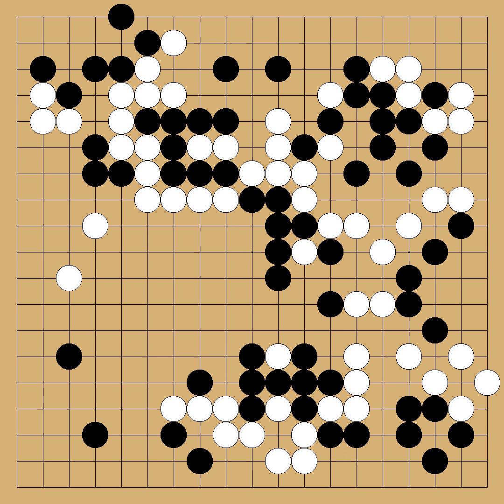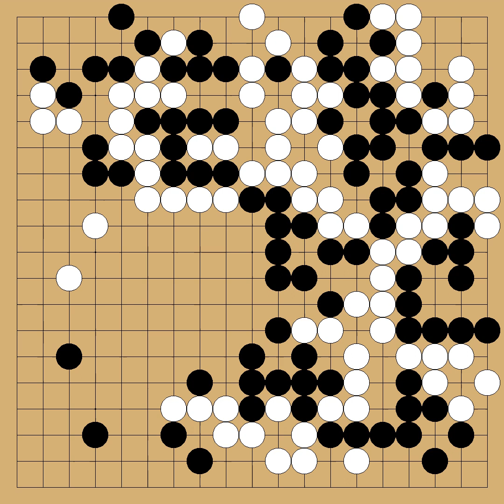Ishida Akira(8p) vs Cho Chikun(8p) - 1981-01-08 - komi: 0.0